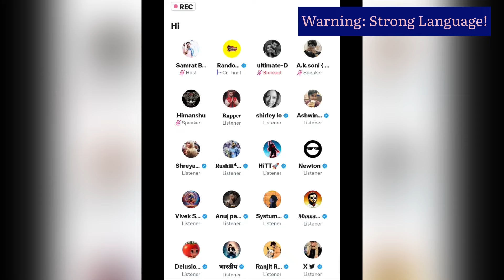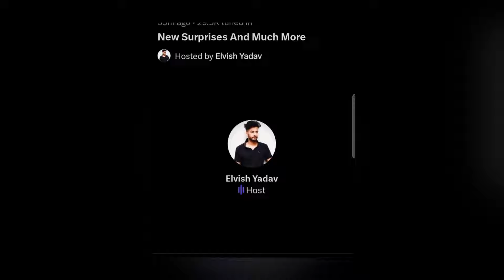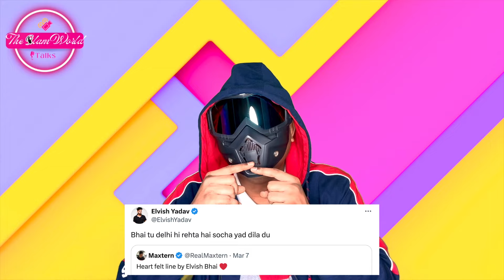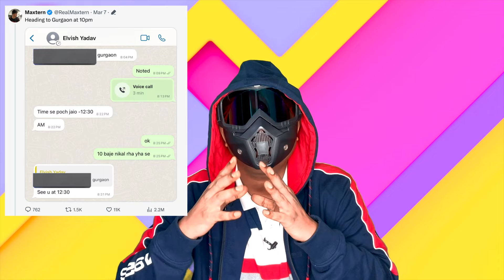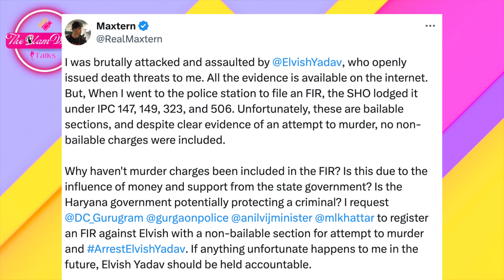ElvishYadav-Maxtern Kalesh Explained | Message to Youth & Elvish Over Power Arrogance